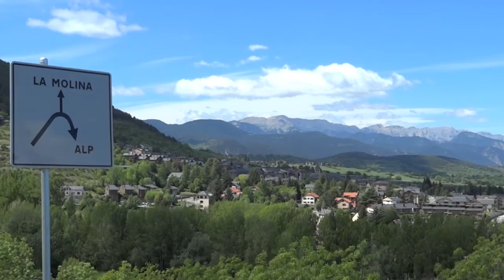CATALUNYA RUTES Cicloturisme: " 25 pobles de la Cerdanya"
Volta circular, planera, que per vies molt secundaries gaudirem dels sensacionals paratges de la plana, de la vora del Segre, dela cara Nord del Cadi, dels Cims del Carlit. També circula per l'interior de 25 poblacions. Llivià amb la famosa farmàcia. La tour de Carol la estació internacional de ferrocarrils. Puigcerdà amb el centre comercial, el llac. Bolvir am la torre del Remei. Soriguerola passem pel costat del camp de golf sempre ple d'amants d'aquest esport. Sanavastre, amb l'església romànica esdevé el punt mes baix del recorregut. Ara tornarem a pujar cap a Prats amb les seves urbanitzacions i fantàstiques vistes de la cara nord del cadi. Urús. Das el poble mes fred de Catalunya amb la seva torre del rellotge a la cassa del comú. Alp l'altre gran centre comercial de la Cerdanya , amb les estacions d'esquí de Masella i Molina. El Vilar. Urtx i per carretera tranquil·la seguim travessant llogarets, Queixans avui en obres,. Les Pereres, Age. Torno a ser a França Palau, Osseja, I santa Llocaia.

Aquest recorregut es fer fer sense presses i gaudint del que ens anem trobant a cada reco.